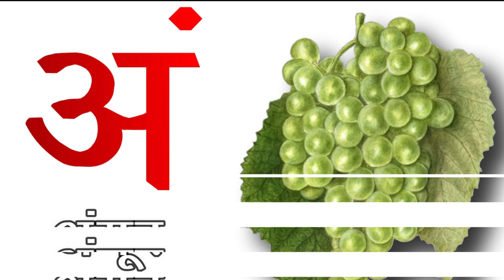हिंदीस्वर अ से अनार 🧃आ से आम,🥭 हिंदीवर्णमाला, अआइईउऊ, a se anar aa se aam, क से कबूतर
Hello Friends.

हिन्दीवर्णमाला ||
Hindi Varnmala ||

हिंदी वर्णमालागीत
हिंदी स्वरब्यंजन
हिंदी बालगीत
बालगीत
hindi varnmala
हिंदी वर्णमाला
Hindi Varnmala
Nursery rhymes
Hindi varnmala,
Hindi alphabets,
Hindi vowels,
हिंदी स्वर,
हिंदी अक्षर,
swar,
varnmala sikhen,
nursery rhymes,
apple,
vovels,
hindi kids,